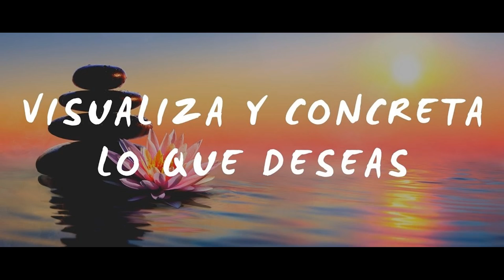🔴 !ULTIMO MINUTO! HOY 13 NOVIEMBRE - VAN AYUDAR O NO. HAAY PAPAAA!!!!🚀🙏🚀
13/11/2021

VÍDEOS RELACIONADOS